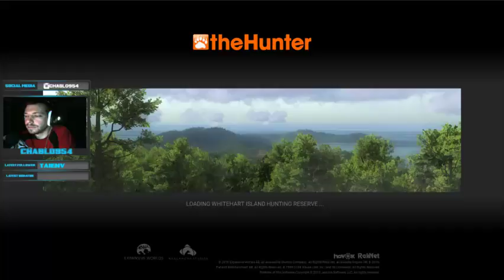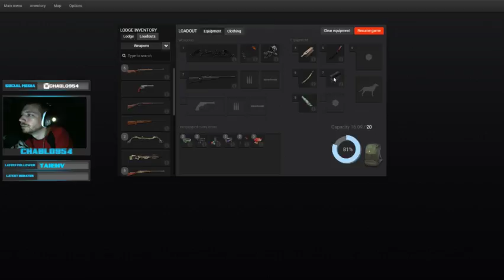[ENG] theHunter Classic | Golden Tree Stand Hunting!